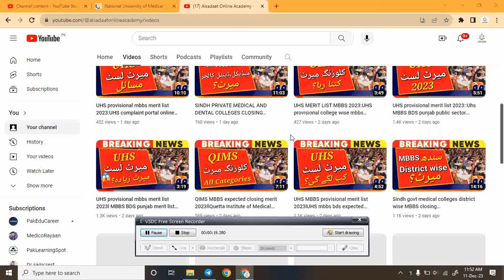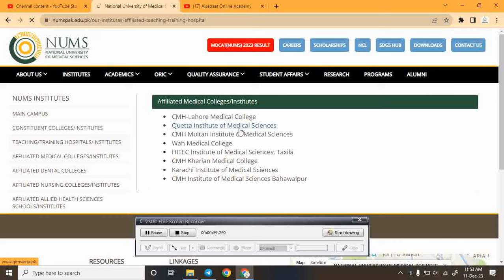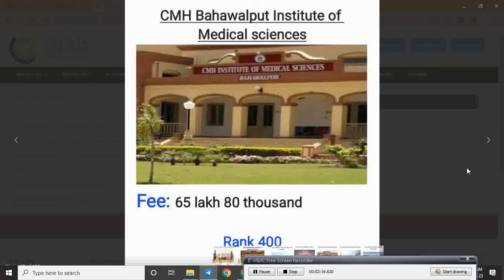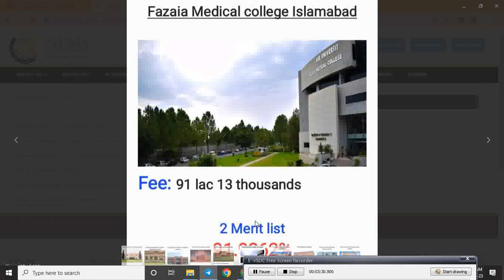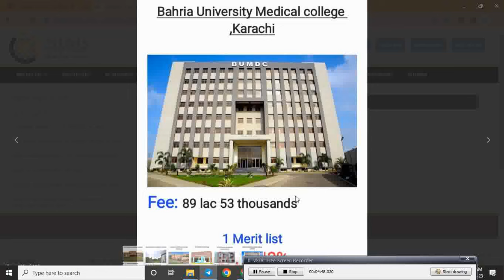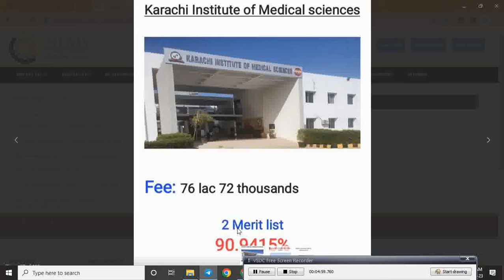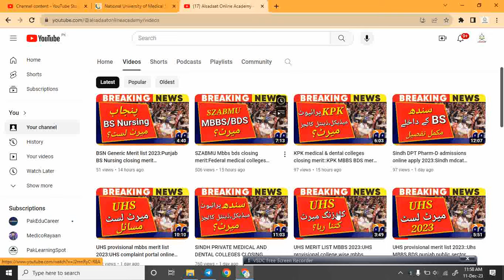NUMS private medical colleges closing merit 2023:NUMS latest news:CMH MBBS closing merit 2023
1. Army Medical College,Rawalpindi
2. CMH Bahawalput Institute of Medical sciences
3. CMH Multan Institute of Medical sciences
4. CMH Lahore Medical College
5. CMH Kharian Medical college
6.Fazaia Medical college Islamabad
7. Foundation Medical College Islamabad
8. Wah Medical College
9. HITEC Institute of Medical sciences,Taxila
10. Bahria University Medical college ,Karachi
11. Karachi Institute of Medical sciences
12. Fazaia Ruth pfau Medical College, Karachi
13. Quetta Institute of Medical Sciences,QIMS